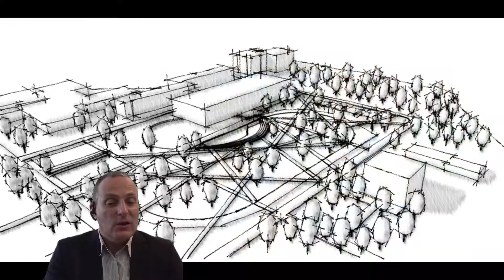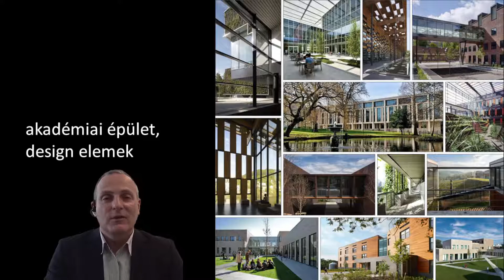PE ZEK - Főigazgatói elköszönés végzett hallgatóinktól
Sajnos a jelenlegi vírushelyzet nem tette lehetővé, hogy ünnepélyes diplomaátadó keretében köszönhessünk el végzett hallgatóinktól.

Fogadják szeretettel dr. Németh István stratégiai rektorhelyettes és főigazgató elköszönő gondolatait.